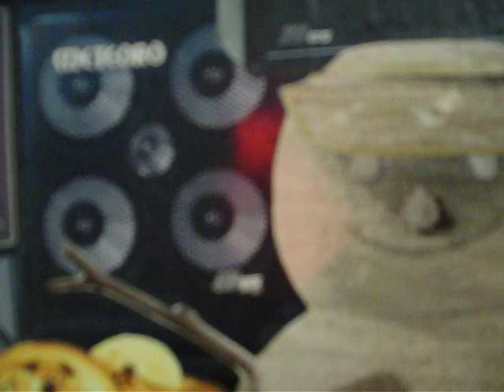Rep. Babilônia -- UFLA -- LAVRAS -- Sweet Child Of Mine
Pequeno Cover de Sweet Child Of Mine do Guns'n Roses!!
Violões: Carlos Ciscon(Batata);Rafael(Piu);Julio(Ben10)!
Voz: Pequeno Axl Rose - Matheus (Ceará)!
Apresentação: Natanne!
Câmera: Giancarlo Ciscon (Murph)!